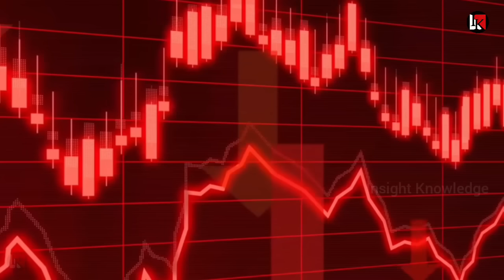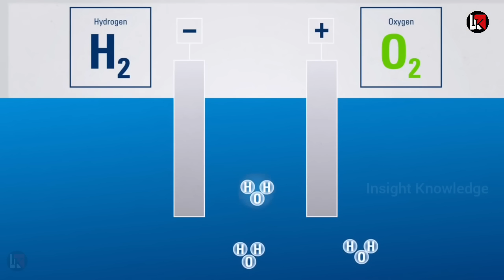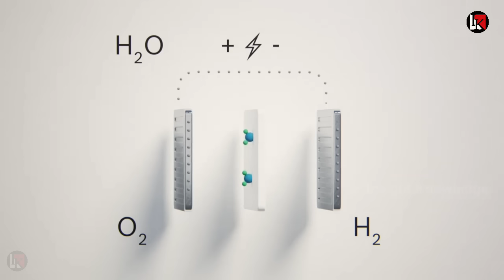28 देशों ने मांगी मदद चीन आउट सीधी एंट्री पूरा यूरोप टूट पड़ा